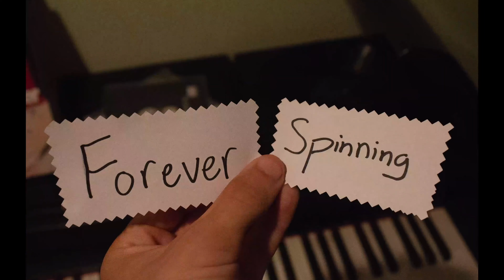Forever Spinning | A Tribe Called Quest - Midnight Marauders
Sit back and enjoy some electric relaxation because this week on Forever Spinning, we delve into the 1993 Hip Hop masterpiece, Midnight Marauders by A Tribe Called Quest

*Forever Spinning is a trip down memory lane for some of the most famous (and underrated) albums in my ever-growing record collection. New episodes come out every week*

Have a LP or EP suggestion? Leave it in the comment section below!

Happy Listening :)